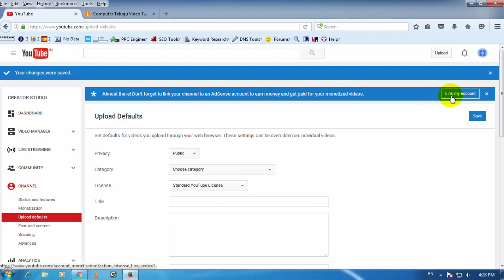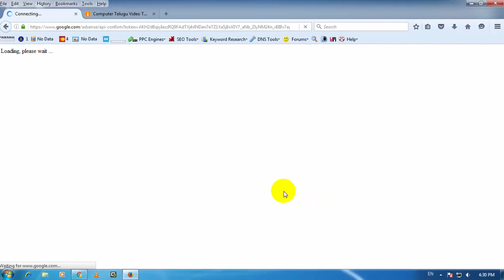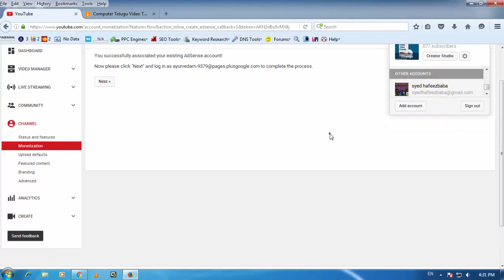How to link youtube account to adsense hindi/Urdu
google adsense tutorial in hindi/urdu,google ad-sense tips in hindi